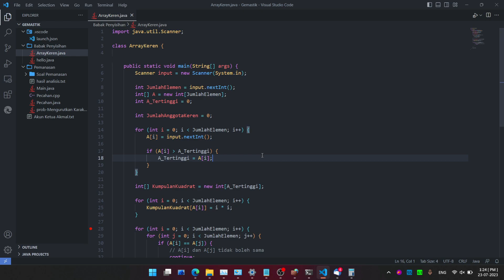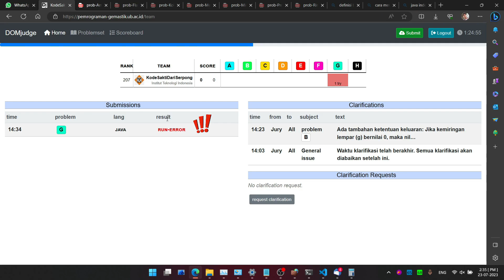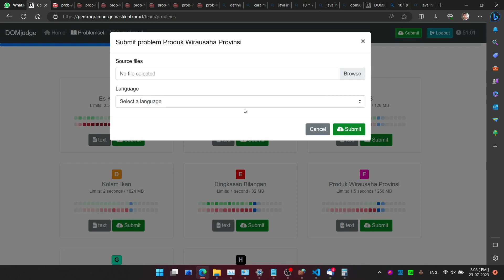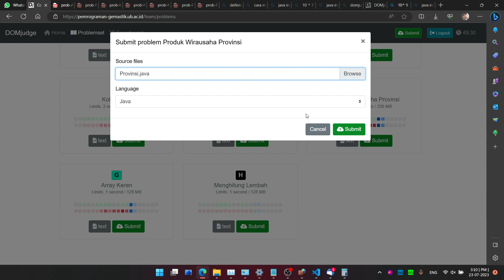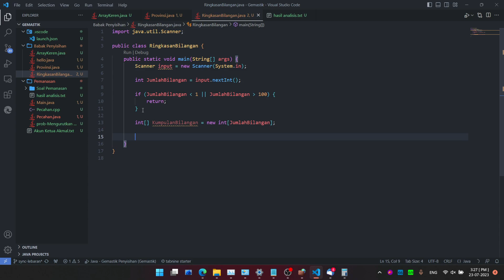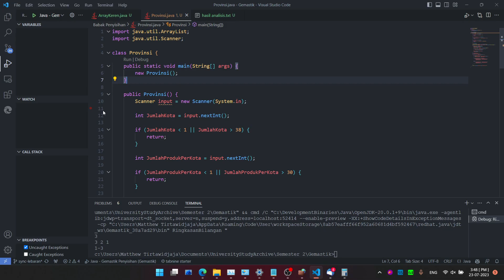Video Cerita KodeSaktiDariSerpong - Gemastik XVI (2023)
This video is about my team (KodeSaktiDariSerpong) on a national-wide programming contest (Gemastik), although we managed to only solve 1 of the question correctly out of 8, it is still fun.

I did not create the programming contest in this video.

This video may or may not contain unexpected audio (including background audio or audio effects), I do not own them, audios included in the video by me will have original credit and song details in the video description.

List of music that i use/include on the video :
Song Name : Feel Good
Song Name : Flying High
Song Name : Hitman
Song Name : Fluffing a Duck
Song Name : Beat Your Competition